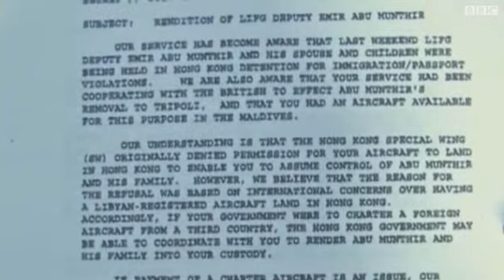بريطانيا توافق على دفع 3.5 مليون دولار لليبي سامي السعدي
وافقت بريطانيا على دفع أكثر من ثلاثة ملايين دولار لأحد معارضي نظام معمر القذافي، بعدما اتهم سامي السعدي المخابرات البريطانية والامريكية بنقله قسراً الى ليبيا.